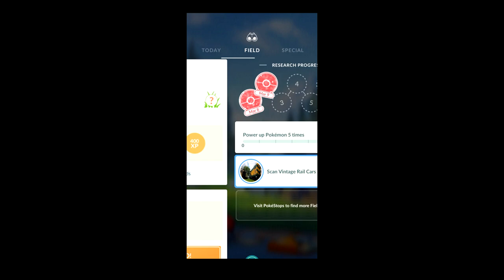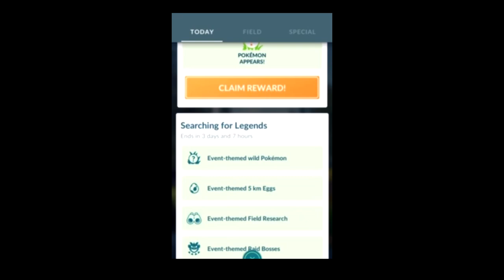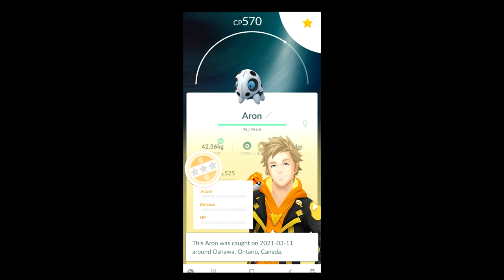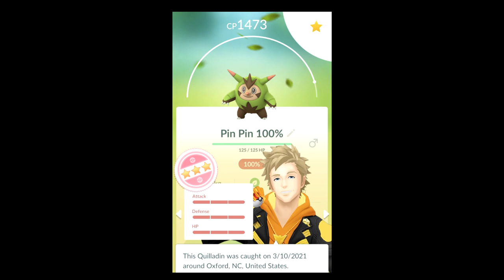Shiny Nosepass Is Here! - Pokemon GO Shiny Compilation #237